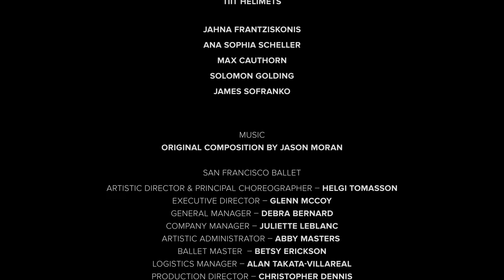SF Ballet's Unbound On Screen Presents "The Collective Agreement"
"The Collective Agreement" is an original short film for the world premiere production of Alonzo King's ballet of the same name, made for San Francisco Ballet's Unbound: A Festival of New Works.

Director: Kate Duhamel
Producer: Jesus Peña
Choreographer: Alonzo King
Music: "The Collective Agreement," written, published, and performed by Jason Moran
Director of Photography: Jesse Eisenhardt
Editor: Kate Duhamel
Visual Effects Artist: Brandon McFarland
Dancers: Sofiane Sylve, Tiit Helimets, Max Cauthorn, Jahna Frantziskonis, James Sofranko, Anna Sophia Scheller, Solomon Golding

Unbound: A Festival of New Works
April 20 - May 6, 2016